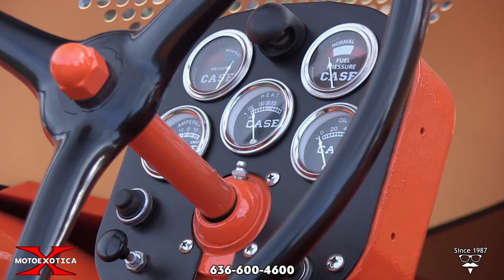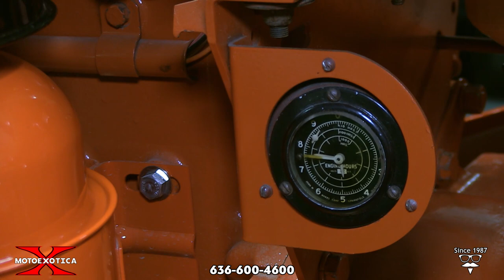1956 Case 400 Orchard Tractor -- SOLD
• Model 405 diesel orchard
 • Professionally restored with no expense
 • Rebuilt 251 CID four-cylinder diesel engine
 • Eight-speed Powr-range manual transmission
 • Desert Sunset and Flambeau Red exterior
 • Manual steering and mechanical dry disc brakes
 • 21-gallon fuel tank
 • Rebuilt injection pump, clutch and rear end
 • 82-inch wheelbase, 12-volt charging system and weighted 6,580 pounds
 • New gauges, wiring harness, decals and medallions plus rear wheel skirts

Do you appreciate restored Americana farm implements? Then we have one very spacial piece of equipment from 1956 for you – a no expense spared professionally restored 1956 Case-Orchard 405 Diesel Tractor!

 Another reason orchard models tend to be more expensive than other tractor types is the greater amount of work needed to restore one. While mechanical parts availability is as good as the tractor it’s based upon, the most challenging aspect of restoring one is the bodywork. Replacement body panels may exist only as rare New Old Stock or from a derelict parts donor, so skilled bodywork is needed not only to fabricate missing or damaged panels, but to align them to fit correctly.

With its Art Deco styling and Desert Sunset over Flambeau Red color combination, the tractor looks at first like it emerged from wind tunnel testing. A closer look reveals the screens and skirts serve to keep orchard produce and tree limbs out of the tractor’s innards and to a degree, away from the operator.

Professionally restored, this rig’s correct paint and trim are in excellent overall condition. Two headlights are mounted beneath the grille for night work and the tractor’s bodywork, as expected, is straight and solid. It rolls on an 82-inch wheelbase, has a 12-volt charging system and weighed 6,580 pounds.

This Case rolls on Carlisle tires in front, size 7.50-16 and Silvertown Power Grip Tractor Type rubber in back, under rear wheel skirts. The tires are all new and they are mounted on period correct silver wheels that are in excellent condition.

Up front is a rebuilt 251 CID four-cylinder diesel engine breathing via a single exhaust and mated to a Powr-range, eight-speed manual transmission. The engine makes 49.4 belt horsepower at 1,500 rpm and 328.5 lbs-ft of torque at 1,106 rpm. The engine has 15:1 compression, four-inch bore by five-inch stroke, a nine-quart oil capacity, a 29.6-quart cooling capacity, rated RPM of 1500 and a top speed of 13.66 mph. The transmission has a 60-quart capacity, four forward gears plus reverse in low and high ranges, with a belt-neutral position in-between. The tractor has manual steering and mechanical dry disc brakes. It features a rebuilt injection pump, clutch and rear end. It has new gauges, wiring harness, decals and medallions.

The padded operator’s seat is in the open and faces a black, three-spoke steering wheel and dual shift ranges.

The 251-cid four was a five-main bearing engine. Both were unusual features at the time, with sixes commonly being four-main and fours only three. The Case diesels and gas engines share the same blocks, so the gassers were extra stout. The Case engines were wet sleeved and featured paired cylinder heads; the 251 mounted two pairs.

The paired cylinders made for easier repairs and fewer incidents with warped heads due to heat. The 251-cid four cranked out a Nebraska-rated 49.40 belt horsepower at 1,501 rpm but was rated at 328.5 lb-ft of torque at 1,106 rpm, with a whopping 307 lb-ft at 773 rpm.

Let’s not ignore the Case 400 final drive. It was claimed to be the first eight-speed tractor, with a dual-range, single-stick four-speed transmission. The single lever had two four-speed shift patterns, with low range close to the operator and high towards the engine. The system worked well and was durable, but complex and a bit tricky to learn.

This classic tractor is a standout: its two-tone color scheme and orchard screens lend an aerodynamic appearance.

VIN: 8082395

This tractor is currently located at our facility in St. Louis, Missouri. It is sold as is, where is and sold on a bill of sale only.

GET OUT AND PLOW!!